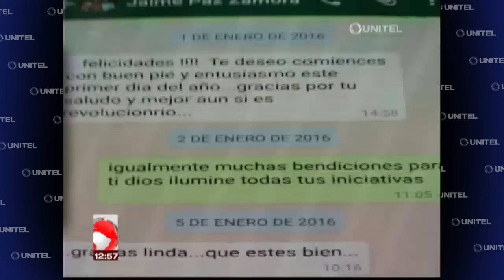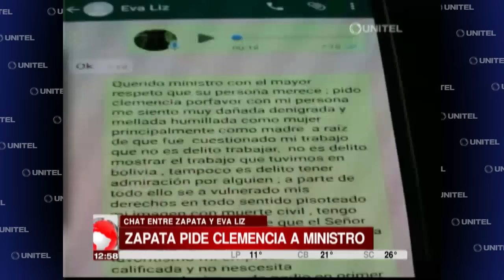Revelan chat en el que Zapata pediría "clemencia" al Ministro de la Presidencia